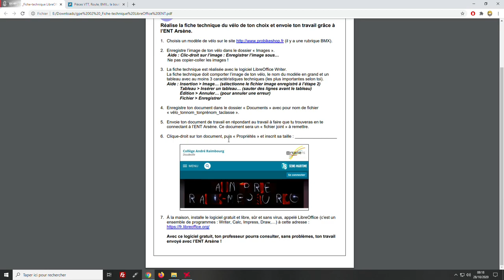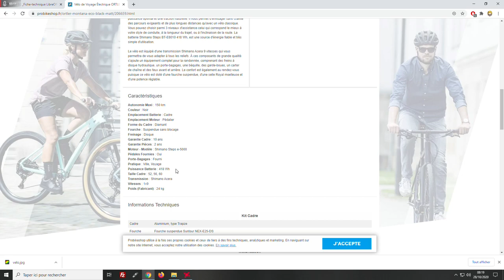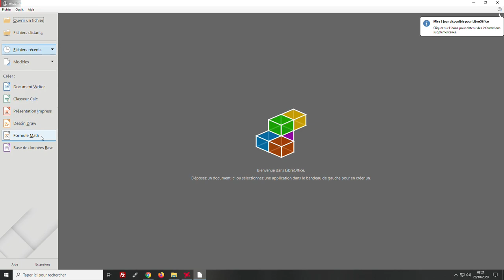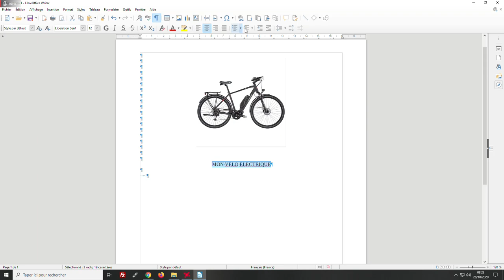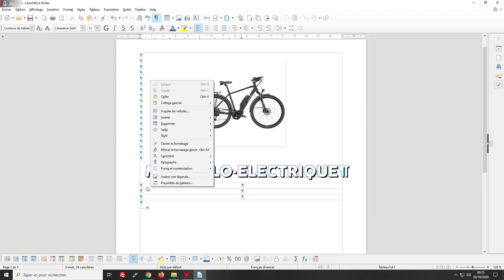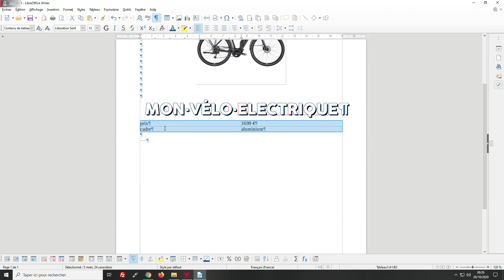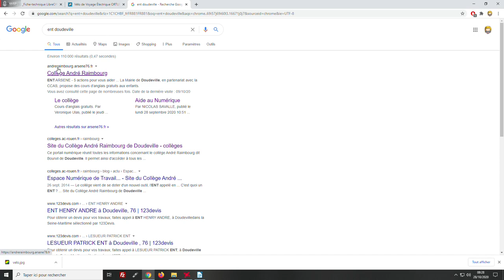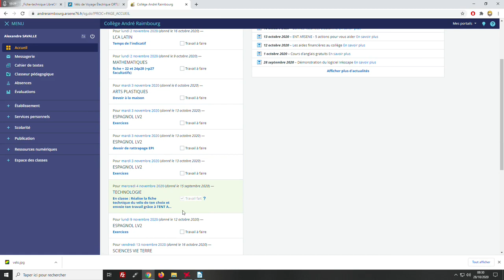LibreOffice et ENT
Communication numérique : les bases.
Ce tutoriel n'a pas été réalisé par des services académiques ou des services du Département.